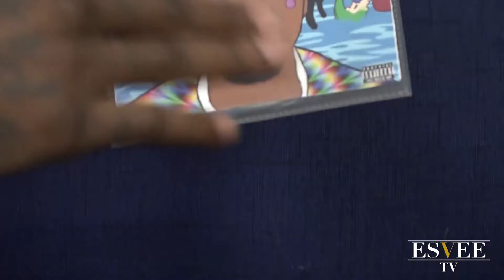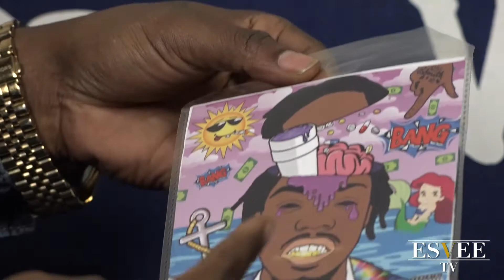On The Couch Episode 25 | Don't Do Drugs ft Hammer Hendrix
Good Evening Ladies and Gentlemen, Boy and Girls!

Today On the Couch with our host “SooperVega” who lost his glasses, we think? ha! We had the pleasure of having Hammer Handrix, who comes from the “Ghetto” as he states. He tells us all about his Vol2. mixtape that is in the works already!

Performance : “Yeah yeah yeah” @ 14:00

Listed below is their information, connect with him and follow his movement.

—— Hammer Hendrix — —

How to connect with SooperVega?